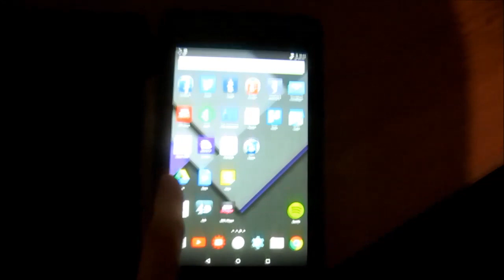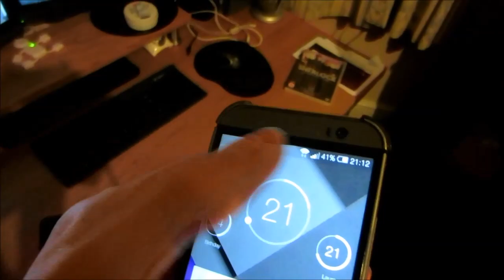Link Problems (22.01.2015) Day 1271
Today has been a bit of a wash out, it's just been one of those days...

I woke up after a bewildering dream about having to stay in bed a little bit longer so that I could look after a baby, but there was no baby. Obviously! So anyway, I headed to work after dragging myself out of bed, my subconscious not wanting me to get up. And I headed to work! Today we had every intention finishing convictions and moving onto Modifications but we spent a lot of time re factoring a load of different things which held us up catastrophically.

We also got side swiped by the fact that we had to play around with the link for architecture reasons, and we got side tracked trying to solve the problem of supplying and testing the delivery of two completely different links at the flick of a switch. And then all of that was for nothing because we had to revert to something that we had completed 6 hours ago!

Otherwise though it was a bad day, pretty slow too, we couldn't work properly! It was a slow day, and I came home and I was missing Laura so I wasn't feeling very productive at all!